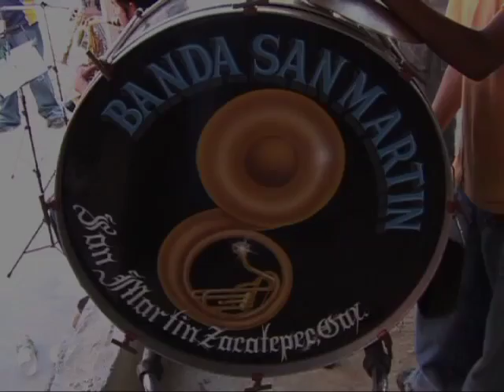san martin zacatepec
banda nueva de san martin zacatepec 2010